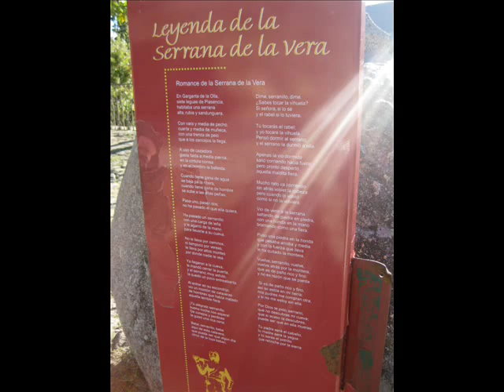La Serrana de La Vera (monumento, casa natal y cueva).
La leyenda de La Serrana de La Vera es de origen incierto. Probablemente se originó en el siglo XVI, siendo su protagonista María Luisa de Carvajal, nacida en Garganta La Olla; y que por algún desengaño amoroso, se echó al monte para vengarse de los hombres, a los que mataba después de hacerles el amor, hasta que uno de ellos escapó y reveló la ubicación de la cueva a las Autoridades, siendo la Serrana apresada y ajusticiada en la horca.
Que la historia sea verdadera o un mito, lo cierto es que en Garganta La Olla se conserva la casa natal de María Luisa (en la que también nació Pedro de Carvajal, Virrey de Nápoles), un monumento a dedicado a la Serrana, y la cueva que supuestamente habitó (difícil de localizar, está ubicada muy cerca del límite municipal con Piornal; siendo prácticamente inaccesible desde Garganta La Olla, tiene un fácil acceso por el lado de Piornal).
SI QUIERES CONOCER MÁS SOBRE MIS EXCURSIONES E INQUIETUDES, visita mis álbumes de fotos y